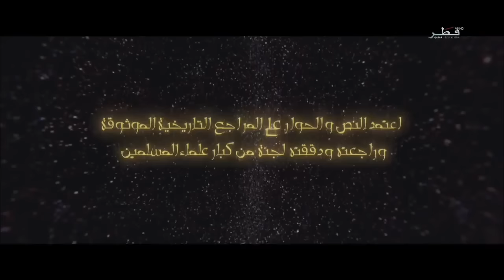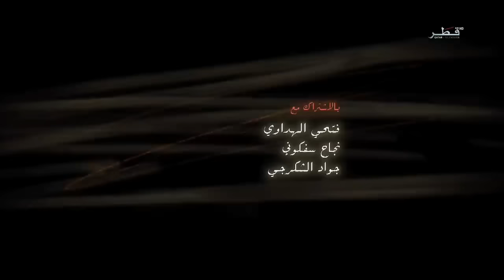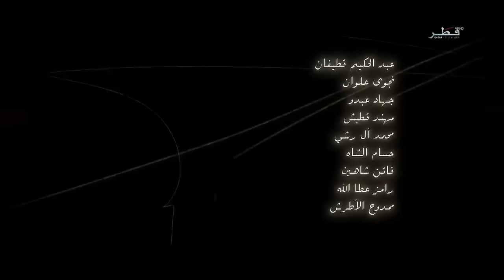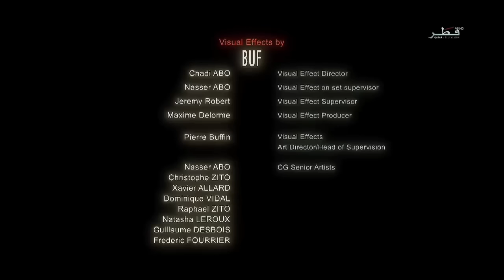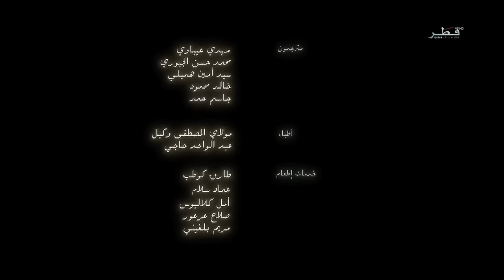زنجيره دراما عمر بن الخطاب دوبلاج باديني خه له كا 1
ژ بو تەماشەکرنا فلمان ب دوبلاج بادینی و دوبلاج سورانی و ژێر نڤیس بادینی و سورانی و ژێر نڤیس عربي